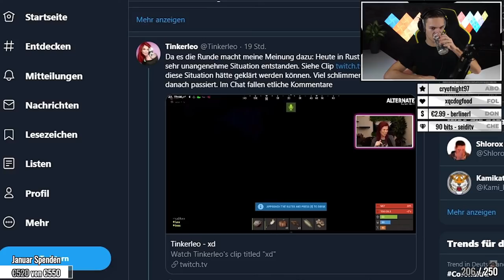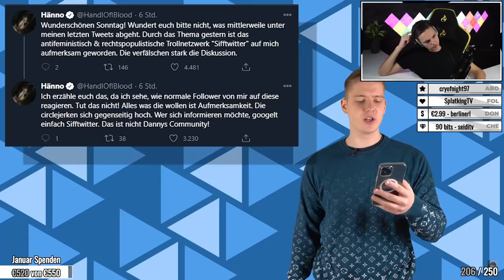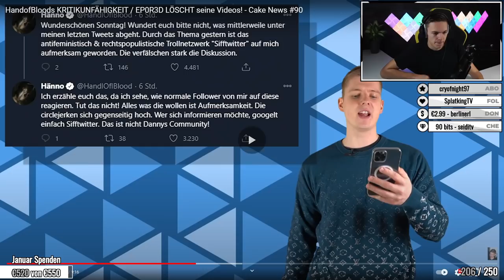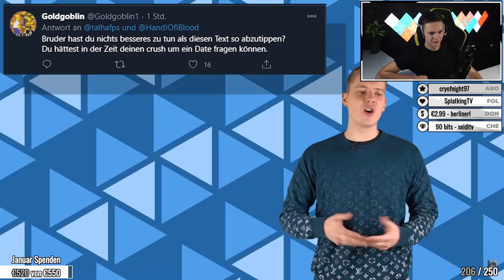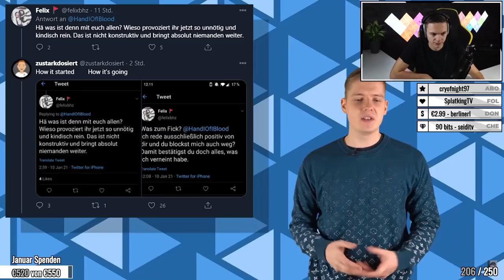HANDOFBLOOD gegen die TWITTER-Community! | ALPHAKEVIN reagiert auf KUCHENTV